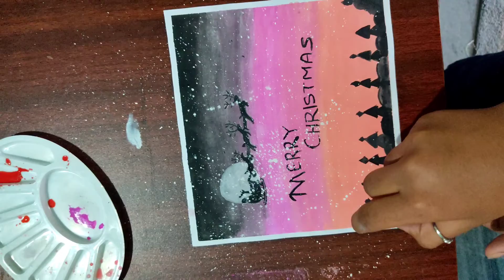Christmas drawing for beginners||easy way to draw||Sub for more||water colour||Merry Christmas🧁🧁